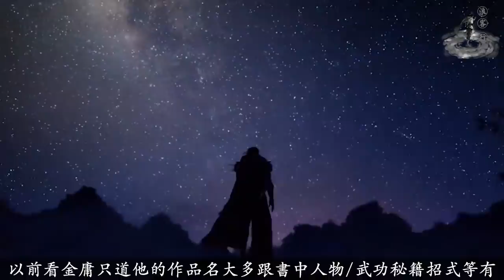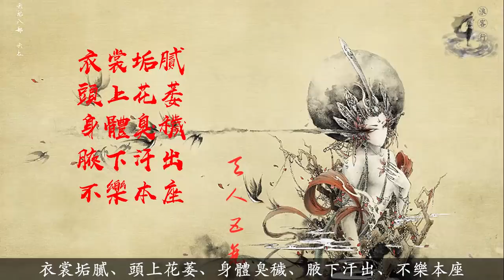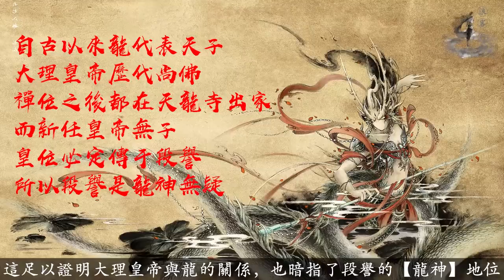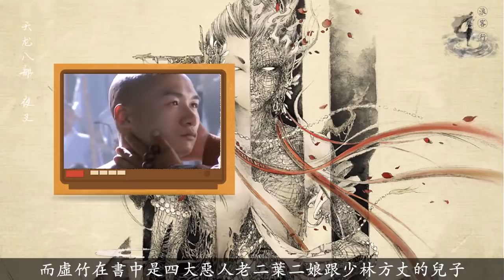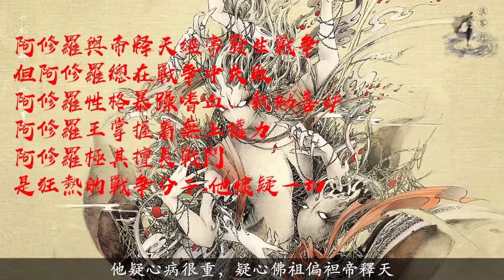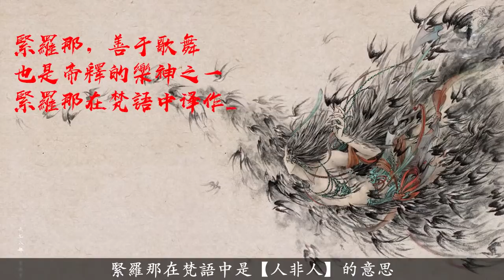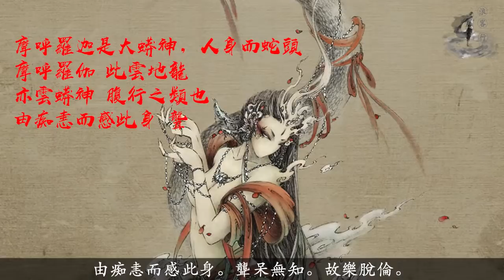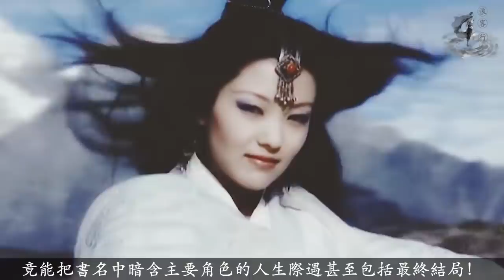《天龍八部》中“八部”對應書中八大主要人物，原來書名就已經暗示了他們各自結局！【浪客行】| 金庸武侠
更多精彩內容：
定期更新武侠世界趣事，視頻不斷推送！娛樂為主，如有不同意見，還請腳下留情

《天龍八部》是金庸先生最經典的幾部作品之一，也是其最常被翻拍的作品之一，迄今為止已經有了多部翻拍作品。以前看金庸只道他的作品名大多跟書中人物/武功秘籍招式等有關聯，比如《倚天屠龍記》、《連城訣》、《射雕英雄傳》等等，但是一直不解【天龍八部】是什麼意思。

直至最近，阿浪瞭解到，這個所謂的【天龍八部】其實指代的是佛教的八大護法神，金庸先生為書取這個名字其實是非常考究的！至于原因嘛，當我們瞭解這個“八部”分別對應書中哪個人物的時候就知道了。

今天啊浪跟大家盤點一下，所謂【天龍八部】是哪八部，又分別對應書中哪個人物。最後我們就會發現，書中人物的命運竟然就暗含在這【八部天龍】之中！ "觀看更多TVB精彩節目，立即訂閱：